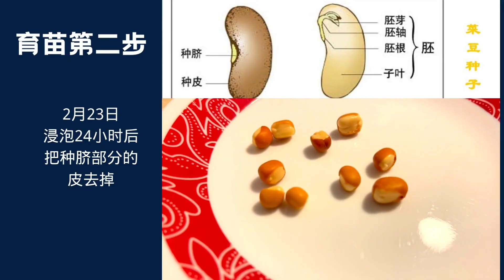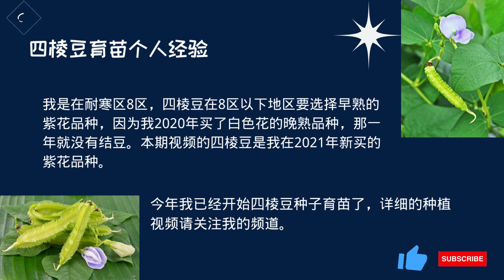2022种菜经验分享---四棱豆育苗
四棱豆育苗，耐寒区8区以下建议种紫花早熟品种！